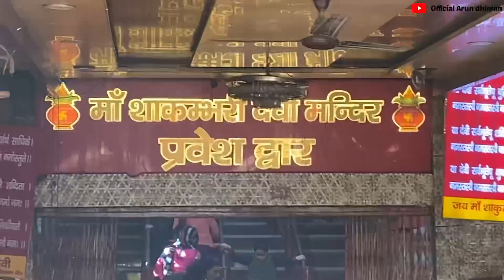हम मन्दिर से दूर चले गये 😰*must watch*।official Arun dhiman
Show your love on this video

Next vlog kiss topic per banu ye comment krke batya kro dude

Baki sab badiya vlog enjoy kro

Arun dhiman vlog
Vlog video
Muzaffarnagar vlog
राचीन मन्दिर शाकुम्भरी देवी
शाकुम्भरी देवी मंदिर सहारनपुर
Arun dhiman video
Mandir ki video
Mandir vlog
Vlog video